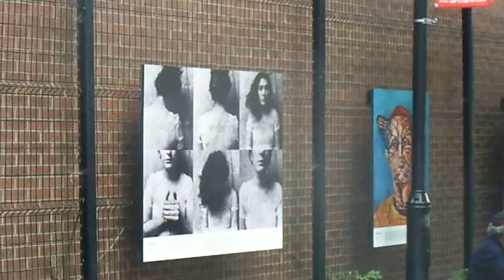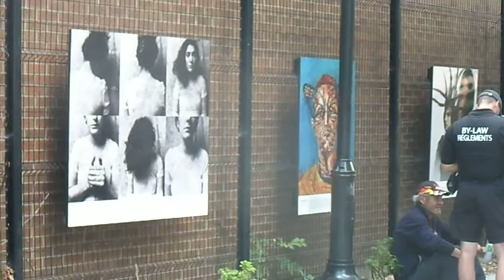Aug 5 2015, 2:40pm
Waller Mall, three cops take a really long time to write a ticket for smoking, then accuse me of loitering.